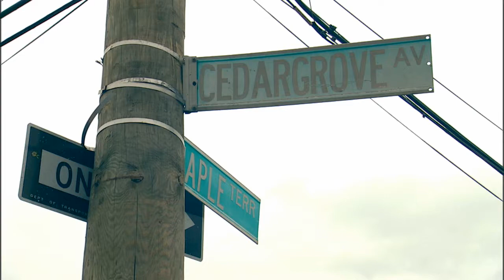Knicks Relief Effort in Staten Island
New York Knicks legends John Wallace and Larry Johnson lend a helping hand to the relief work in Staten Island.